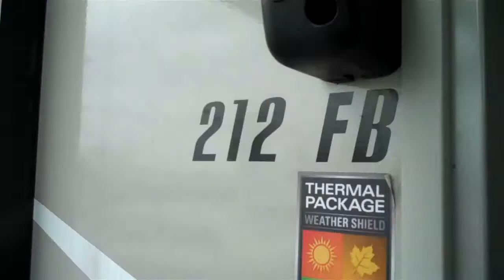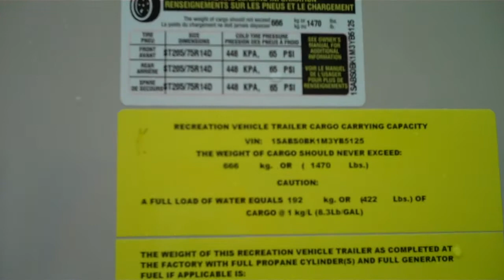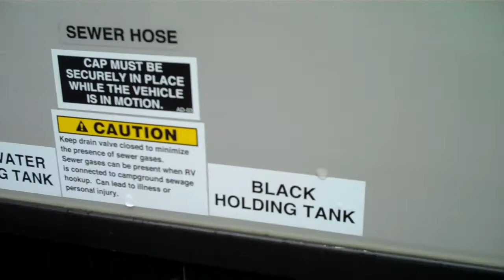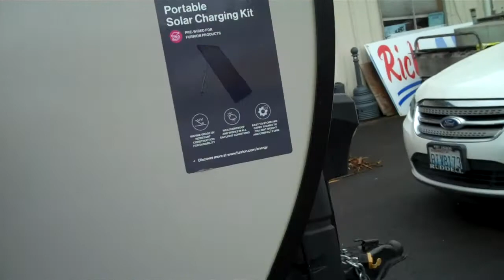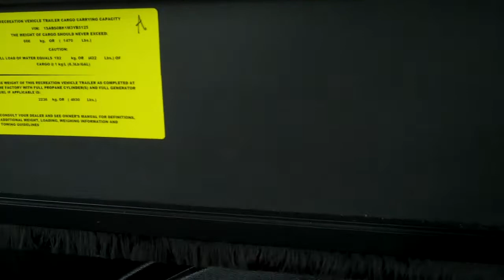2021 STARCRAFT 21 FT SUPER LITE SOLD!!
THANK YOU CASTLE ROCK WASHINGTON!!!
SOLD!!